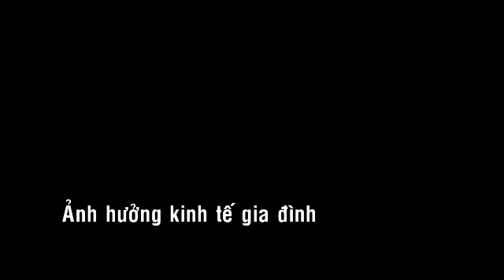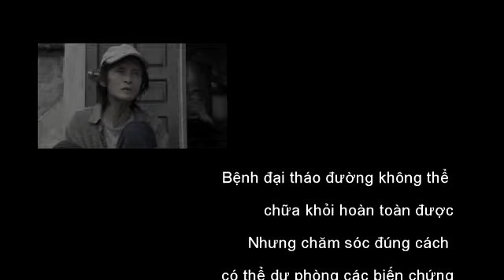CCIHP - Novartis - Cùng sống khỏe - Bệnh đái tháo đường